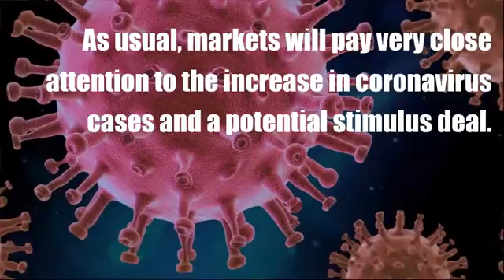Three things that can move rates this week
Video created with VidMagic for Real Estate professionals. Try for free: VidMagic.com

Thursday's interest rate decision by the Bank of Japan and the European Central Banks could move rate markets.

We get a slew of economic data that could move markets, including GDP and year-over-year personal consumption expenditures.

As usual, markets will pay very close attention to the increase in coronavirus cases and a potential stimulus deal